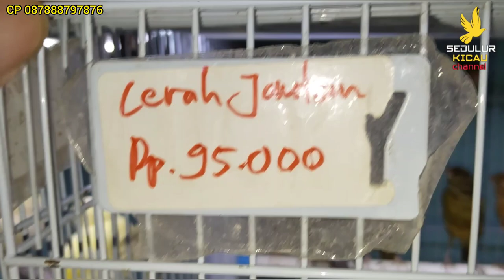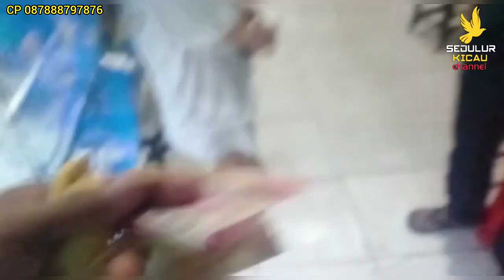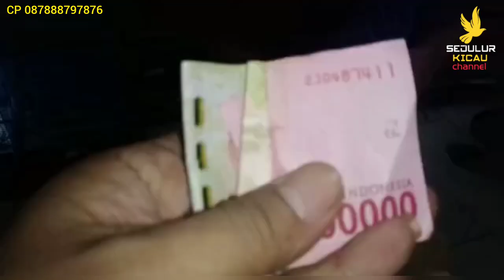Ambyar tambah edan..!! PROMO ga habis' malah tambah ga mikir rugi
assalamualaikum sedulur kicau di manapun berada semoga hari ini semua dalam keadaan sehat dan tidak kurang suatu apapun aamiin

kios ade bird Shop ( skc)
alamat : karang anyar jl d gang 1 rw 01 / rt 16 no 01
sawah besar Jakpus
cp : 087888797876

 *Daftar grosiran *

Ade Bird Shop
DAFTAR HARGA GROSIR
Merlok : 140 k
Panda : 140 k
Putih polos :130
Bon cerah : 90 k
Bon cerah Ngriwik : 95 k
Stabilo :140 k
Gelap : 60 k
Gelap ngriwik : 85
Gacoran : 270 ( warna campur )
Gacoran panda : 380
Gacoran Merlok merona : 400
Gacoran merlok biasa : 350
Gacoran putih : 330
Gacoran stabilo : 380
Gacoran blackred ( 285 )
Gacoran starblue : 285
betina siapan : 120